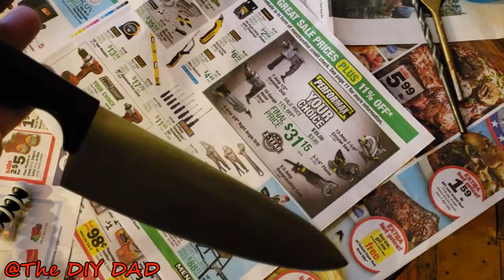Pumpkin Carving 2018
The DIY DAD uses a drill to clean out his pumpkin guts so his wife can make pumpkin seeds. Then attempts to carve his face into the pumpkin.